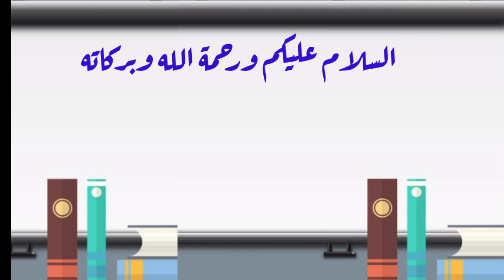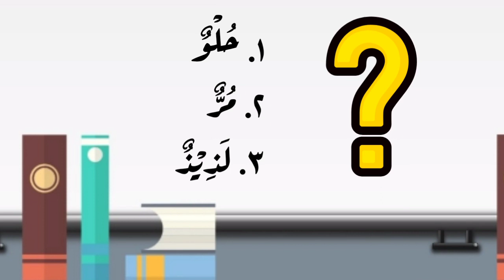Rasa Dalam Bahasa Arab Rasa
Belajar Rasa dalam bahasa Arab, penting kita ketahui untuk mengungkapkan rasa ketika kita makan atau minum